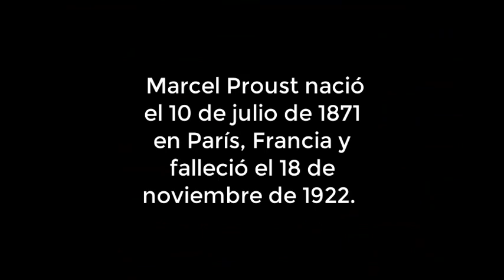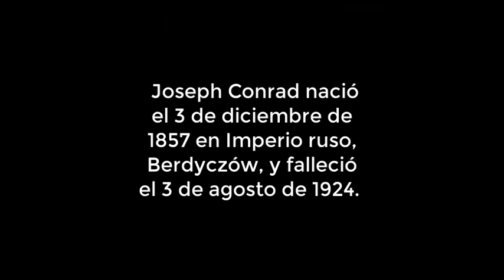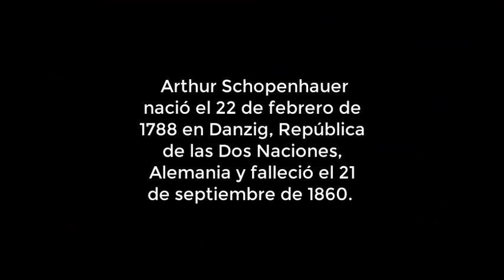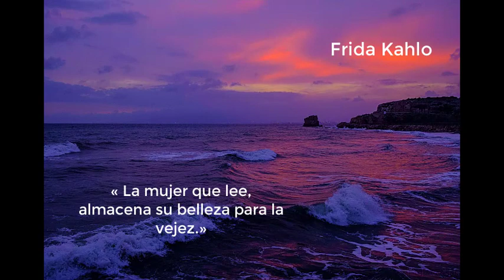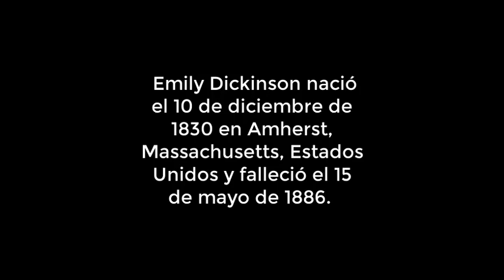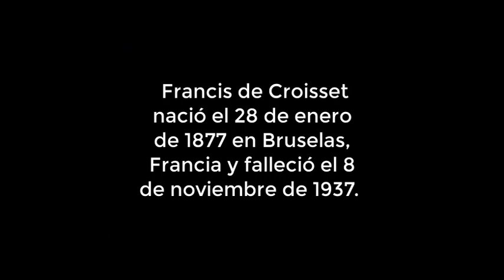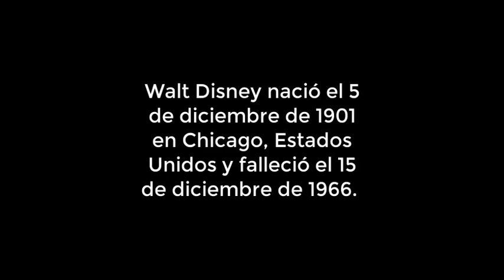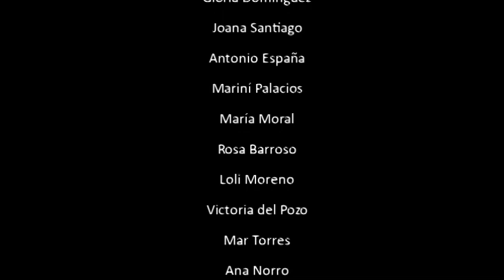Libros y Lecturas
Celebra con el personal de la Biblioteca de Málaga el Día del Libro